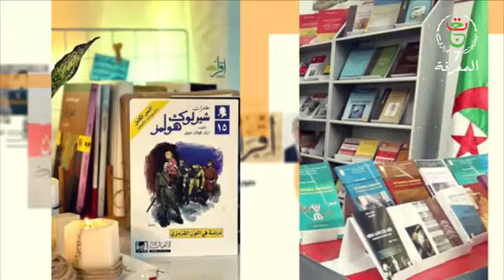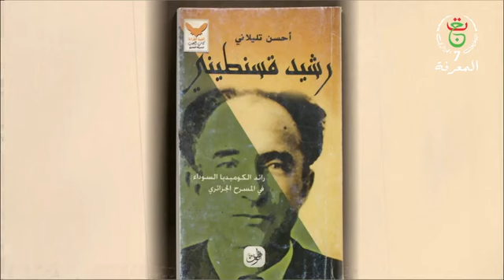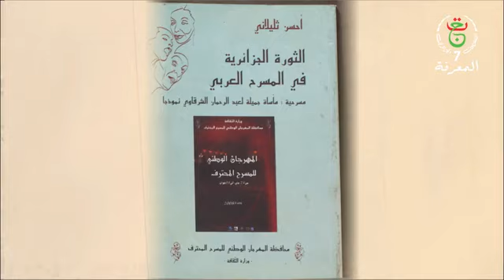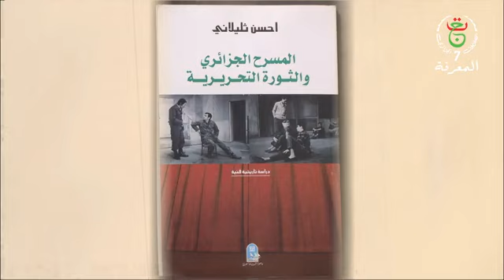د.أحسن تليلاني Tlilani Ahcene في حوار حول مؤلفاته عن المسرح و الثورة التحريرية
المسرح الجزائري في ظلال الحركة الوطنية و إسهاماته في الثورة التحريرية.